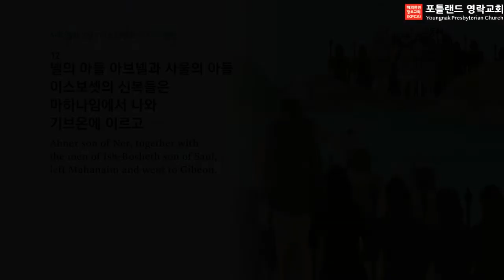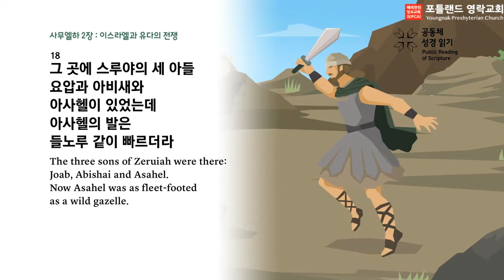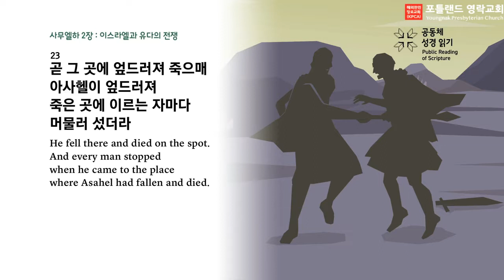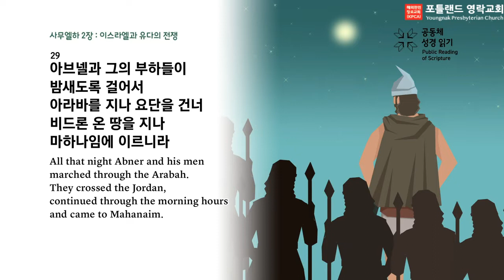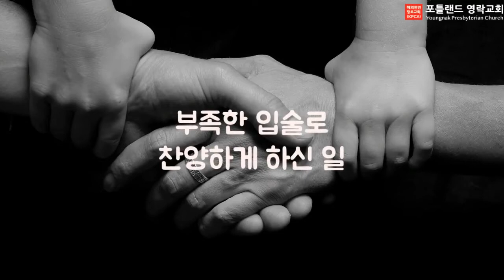2022.09.20 - 매일 아침 묵상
사무엘하 2:12-32